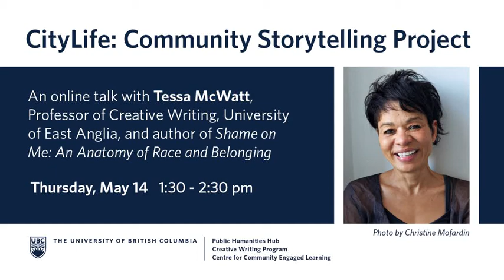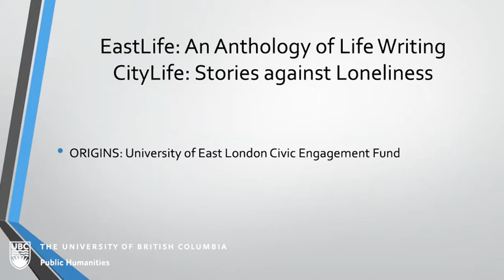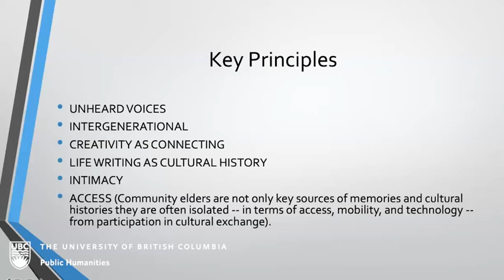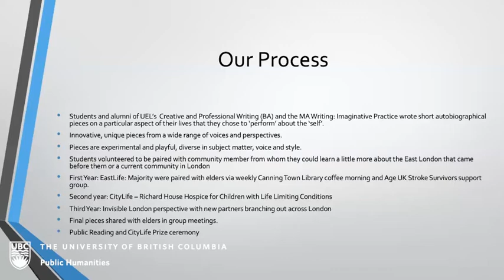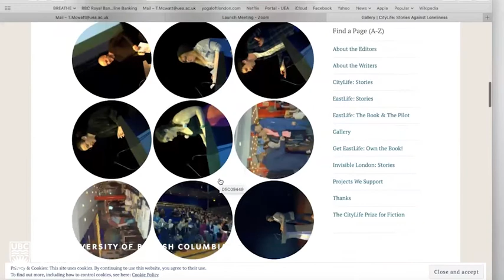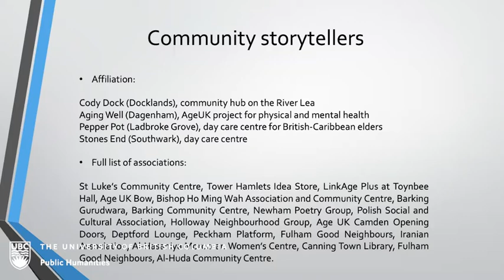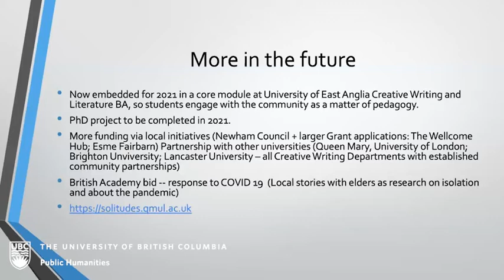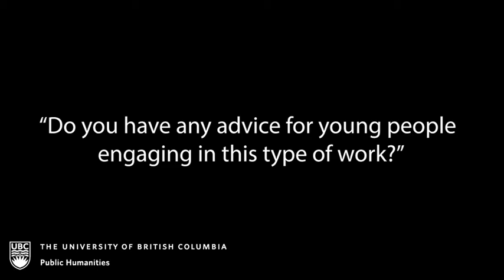CityLife: A Community Storytelling Project with Tessa McWatt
This was a virtual presentation in our invited speaker series on the CityLife community storytelling with Tessa McWatt.

Find more events at publichumanities.ubc.ca